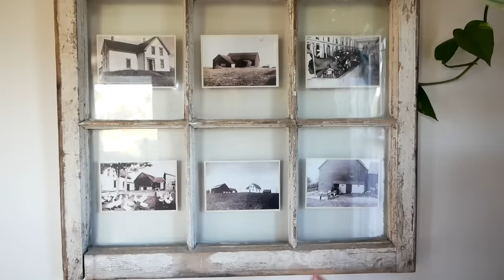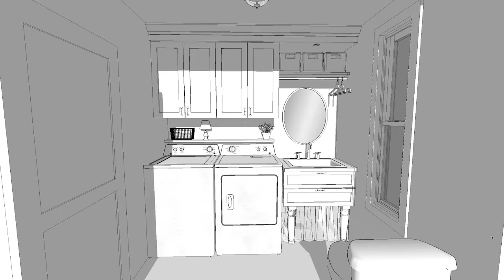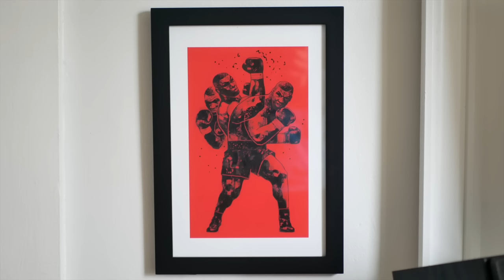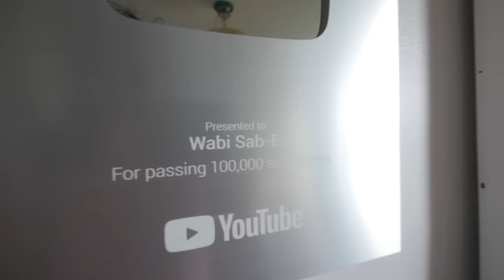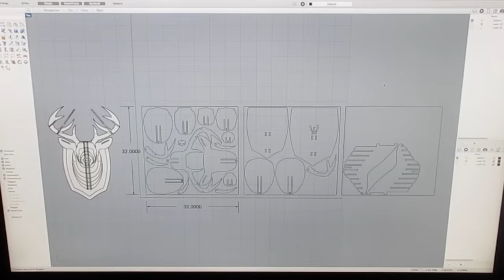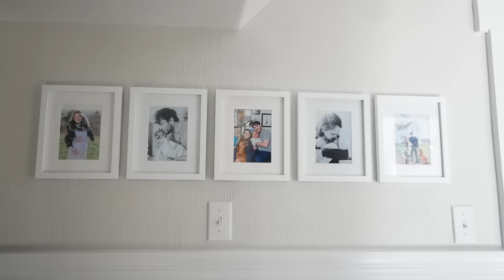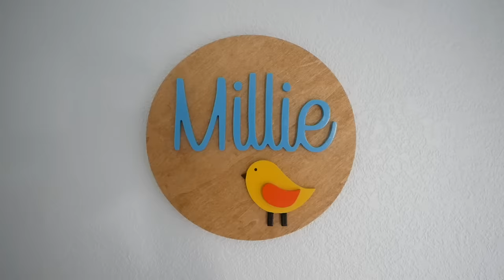100+ Year Old Renovated Farmhouse Tour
Save 50% or more on your SimpliSafe security system during their biggest sale of the year! to learn more!

After over 5 years of restoration projects we finally take you through a full house tour of all our hard work :) !

0:00 Intro
00:27 Entryway
2:57 Laundry Room
5:29 Kitchen
10:06 Office
14:28 Living Room
23:02 Hallway
29:19 Bathroom
34:02 Bedroom 1
35:55 Bedroom 2
37:11 Nursery
39:03 Main Bedroom
42:12 Outro